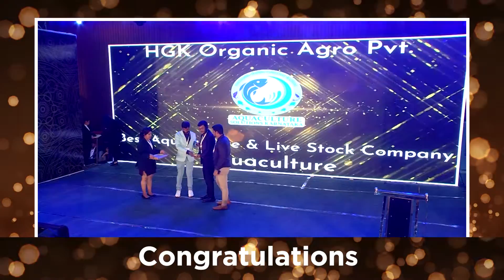Congratulations HGK Organic Agro Pvt. Ltd Karnataka for winning at the KBA 2021.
Congratulations HGK Organic Agro Pvt. Ltd Karnataka for winning at the Karnataka Business Awards 2021.